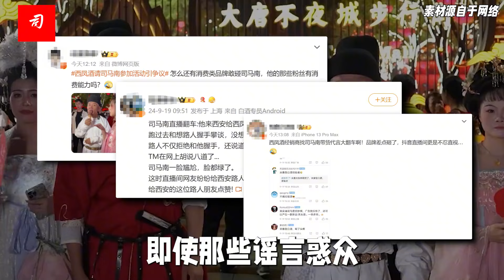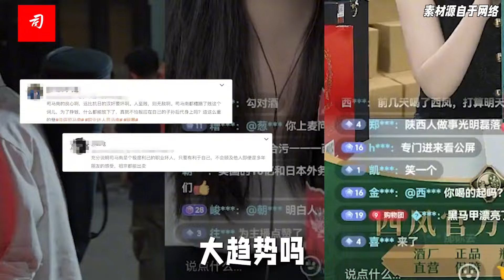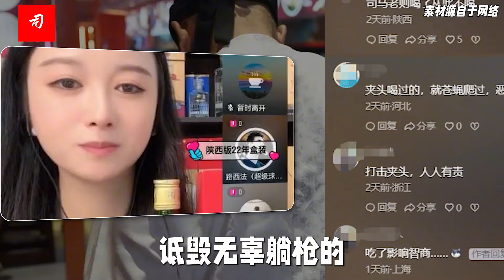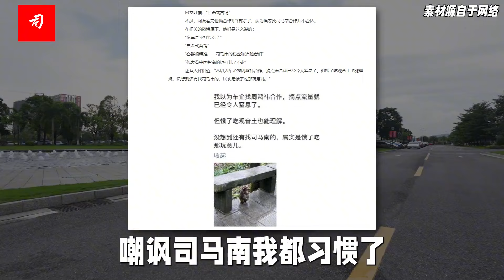司马南：广汽传来好消息，张正应该硬起来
事实胜于雄辩，司马南试驾体验过的这款昊铂HT新智能车，销量连月攀升，在6月份销售502台的基础上，7月销量增至673台，8月份销量更是猛增至1157台，8月环比增长达71.92%。
从司马南试驾过这款车销量连月攀升的事例再次充分说明邪不压正的道理。
反华势力及其豢养的网络水军任何恶劣、恶质、低等、卑鄙的手段、方式，不但打击不倒正能量大V司马南，影响不了优秀企业、优秀产品的市场竞争力，反而会被社会正义的力量所唾弃！